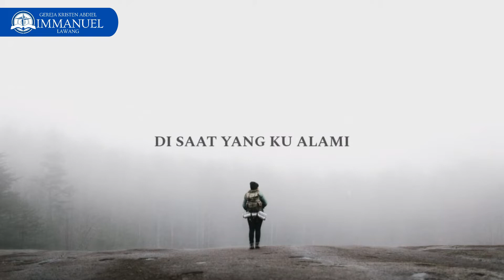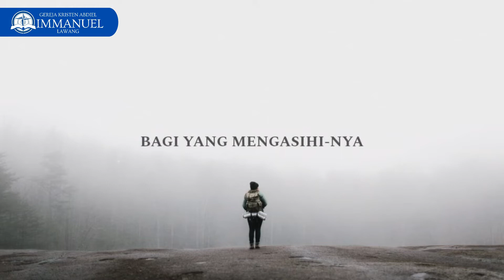Persekutuan Doa Online - Kamis, 24 Maret 2022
POKOK DOA :
1. Jemaat yang sedang sakit dan lanjut usia]
2. Pergumulan jemaat saat ini
3. Hamba Tuhan, majelis, dan pengurus komisi
4. Sekolah Kristen Pelita Kasih Lawang
5. Bangsa dan Negara Indonesia